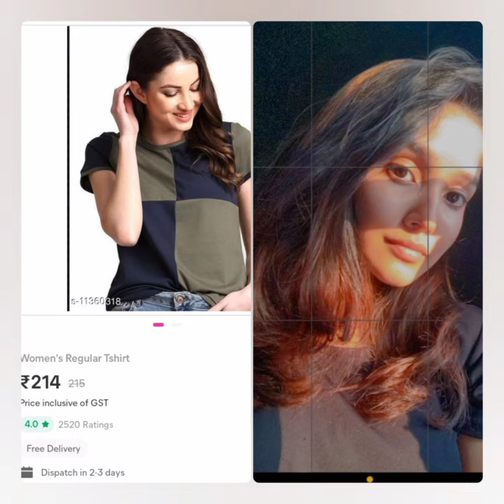Anikha dress collection from meesho | price | code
meesho kurthi haul, shanz world, shahana faisal, haul video

Meesho, Haul, Meeshohaul, Dress, Dresshaul, Meesho dress,

Haul video, Tryonhaul, Try, Malayalam, India, Haulmeesho,

Meesho India